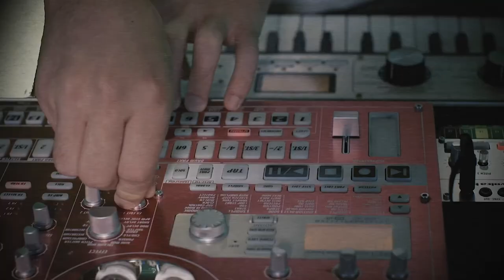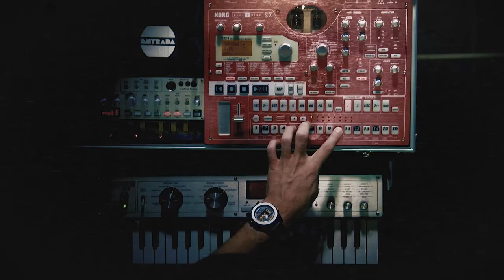ENTRADA - Timing is Everything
Take a trip to the Upside Down in ENTRADA's debut music video inspired by the cult TV show Stranger Things.

Director, Videographer & Editor:
Dan Wilkinson